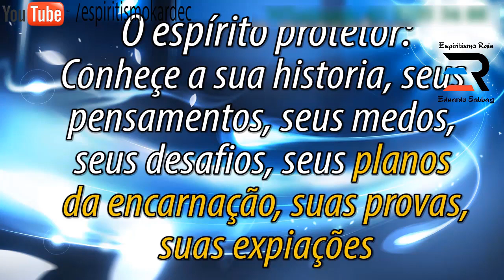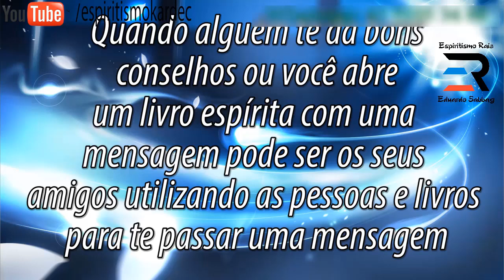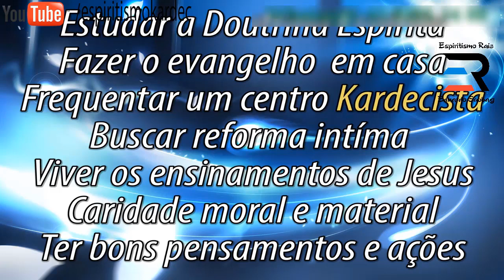🔴Como Conversar Com O Anjo Da Guarda? Quem é Seu Mentor, Protetor? Espiritismo Eduardo Sabbag